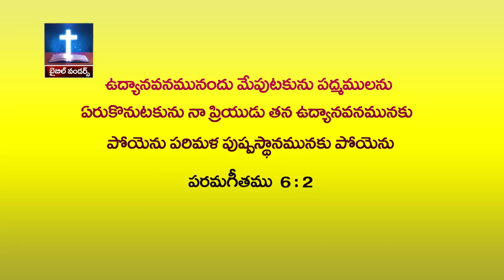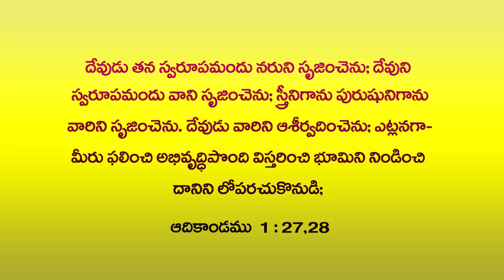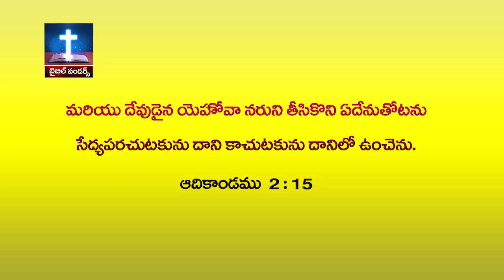బైబిల్ లోని 3 తోటలు- Part 1 || Dr John Wesly ॥ Telugu Christian Sermons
Listen to this sermon about the 3 Gardens in the Bible by Dr John Wesly and be blessed..